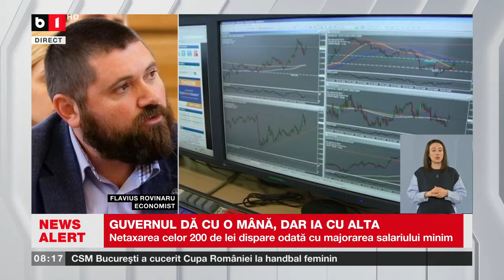FL. ROVINARU, ECONOMIST, GUVERNUL DĂ CU O MÂNĂ ȘI IA CU ALTA_Știri B1TV_22 apr. 2024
NETAXAREA CELOR 200 DE LEI DISPARE O DATĂ CU MAJORAREA SALARIULUI MINIM